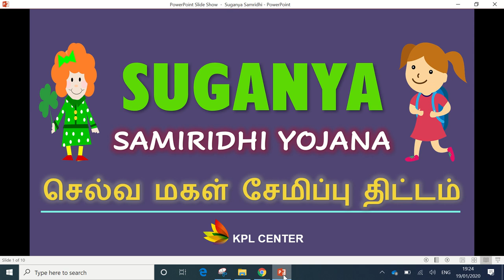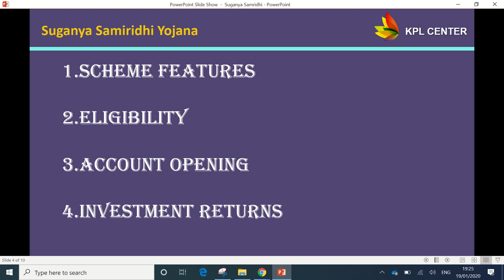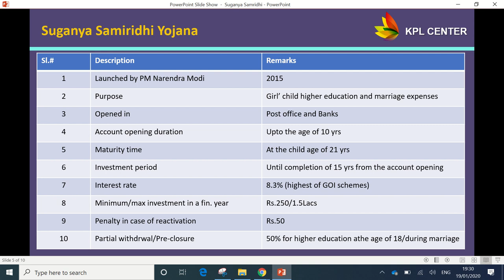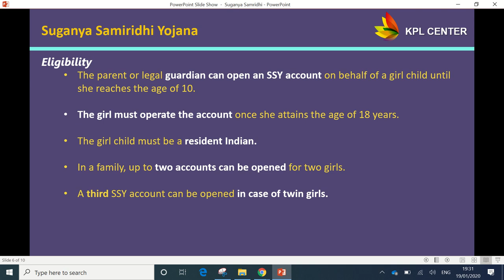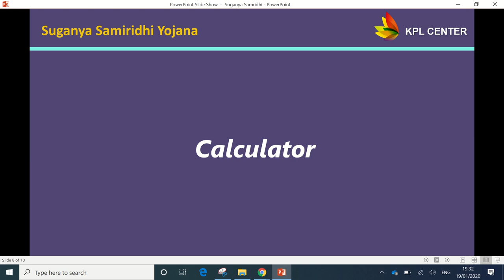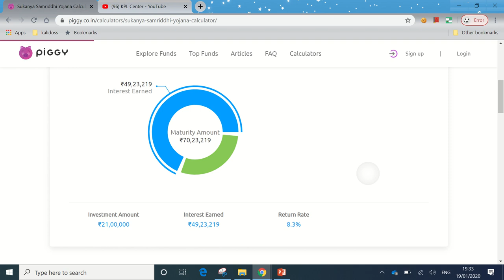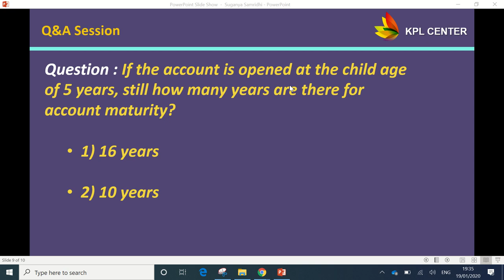SUGANYA SAMIRIDDHI YOJANA | 75 LACS RETURNS | SCHEMES DETAILS & CALCULATOR | TAMIL | KPLCENTER | GK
Regards
GK